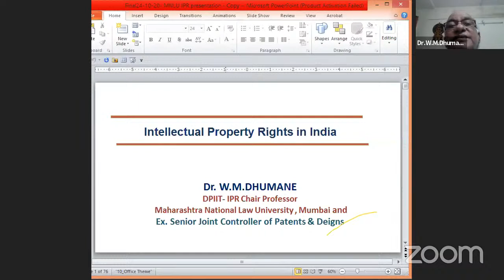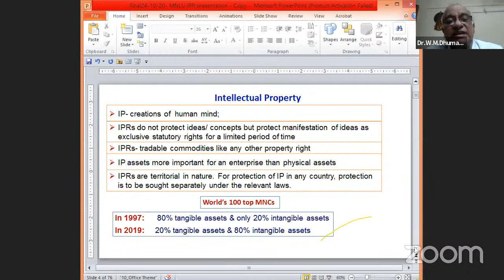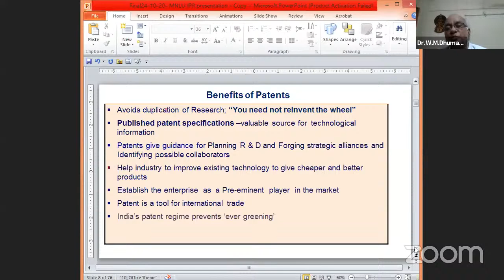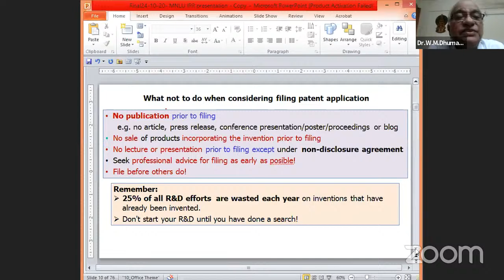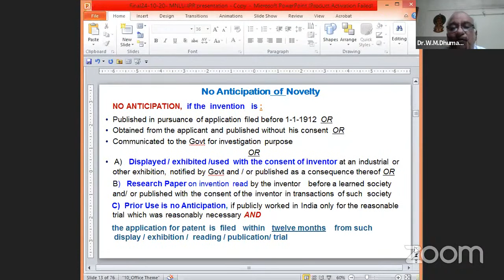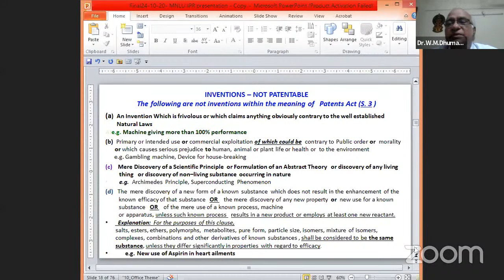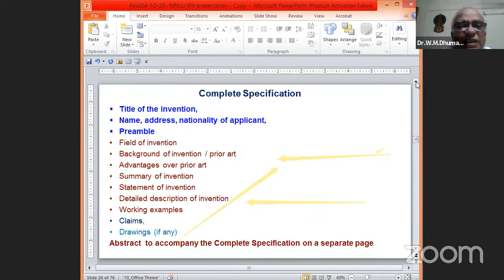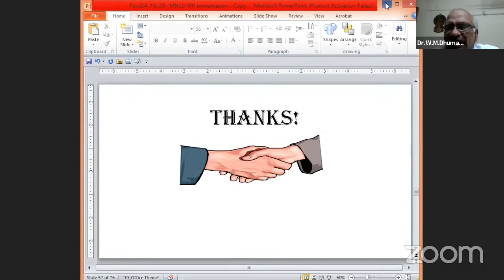CRIP MNLUM Expert Lecture on Filing and Processing of Patent Applications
Resource Person:
Dr. W. M. Dhumane
DPIIT, IPR Chair Professor, MNLU Mumbai
Former Senior Joint Controller of Patents and Designs, IPO